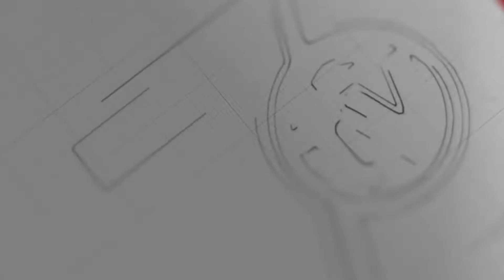ပုဂံဒေသခံတွေအတွက် ခရီးသွားတွေ လာလည်ကြဖို့ ဖိတ်ခေါ်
ပုဂံမှာ အထင်ကရဘုရား ၁၇ ဆူပိတ်ထားလိုက်ပေမယ့် ခရီးသွားတွေကို မှီခိုနေရတဲ့ ပုဂံဒေသခံ အတွက်
ပုဂံကို လာရောက်လည်ပတ်ဖို့ ဖိတ်ခေါ်ပါတယ်လို့ ညောင်ဦးခရိုင် အုပ်ချုပ်ရေး ဦးစီးဌာနက ခရိုင်အုပ်ချုပ်ရေးမှူး ဦးကျော်ကျော်အုံးက ပြောပါတယ်။

ခရီးသွားပြည်သူတွေအတွက် ပုဂံမှာ အခြားလည်ပတ်စရာနေရာတွေနဲ့ သက်တမ်းကြာရှည်စွာရှိနေတဲ့ ဘုရားတွေလည်း ရှိနေသေးလို့ လည်ပတ်လို့ ရနိုင်တယ်လို့လည်း ဦးကျော်ကျော်အုံးက ပြောပါတယ်။

လာရောက်လည်ပတ်ကြမယ့် ခရီးသွားပြည်သူတွ  ကျန်းမာရေးဝန်ကြီးဌာနရဲ့ လမ်းညွှန်ချက်တွေကို လိုက်နာပေးကြဖို့နဲ့  မိမိတို့ အုပ်ချုပ်ပိုင်းက တာဝန်ရှိသူတွေနဲ့ ဒေသခံပြည်သူတွေ ပူးပေါင်းပြီး နှာခေါင်းစည်း mask ကမ်ပိန်းတွေ ပြုလုပ်သွားဖို့ ရှိနေတယ်လို့လည်း သိရပါတယ်။

ဘုရားတွေ ပြန်လည်ဖွင့်လှစ်ခွင့်ရပြီဆိုရင် ခရီးသွားပြည်သူတွေ အဆင်ပြေစွာ လာရောက်နိုင်ဖို့အတွက်လည်း ပြင်ဆင်ဆောင်ရွက်မှုတွေ ပြုလုပ်ထားတယ်လို့လည်း ဦးကျော်ကျော်အုံးက ပြောပါတယ်။

ရုပ်သံသတင်းထောက် - ယဉ်မွန်